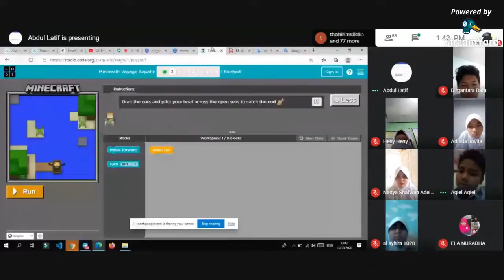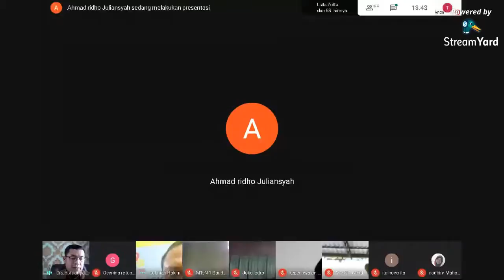English Presentationn Challenge, MTsN 1 Bandar Lampung 002